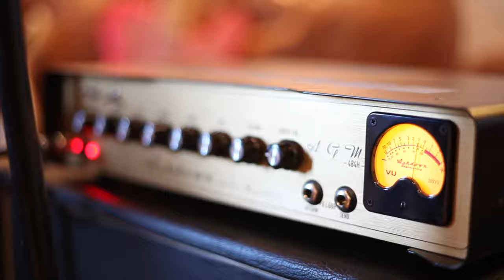AGM 484H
AGM-484 - Compact 30 watt all valve guitar head

All valve tone and features on the move! The AGM-484-H is a 30 watt All Valve super compact guitar amplifier head.

Designed to be as compact and portable as possible the AGM-484H head bends the established rules of all valve guitar amplification and delivers 30 watts of pure valve guitar tone via 4 x EL84's wherever and whenever required.